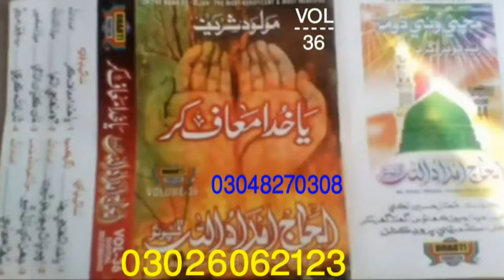ياخدا تنھجي رضا ھدايت ٿي کپي۔الحاج امداداالله۔واليم 36